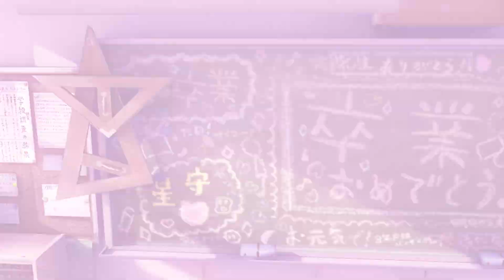【MMDバトガ】 桜ノ雨/Sakura no Ame 粒咲あんこ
music
桜ノ雨 / halyosy feat. 初音ミク

Model
おにぎり道場様

Motion
Sega /Kagamine134

camera
Kagamine134

stage
Dan1024 / SEGA